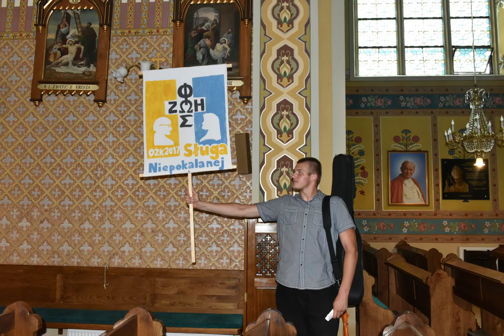FOTOGRAFICZNY SUBIEKTYWNY SKRÓT OAZY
Podkład muzyczny tego filmu, czyli melodia "Ty światłość dnia" "to najbardziej lubiana pieśń na naszej oazie.